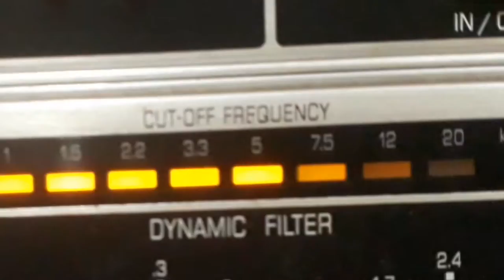JOSÉ MESSIAS - FIM DE SAFRA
FIM DE SAFRA - SAMBA de LUIZ DE FRANÇA - ZÉ TINOCO com JOSÉ MESSIAS e ORQUESTRA. Disco CONTINENTAL Nº 17.736-b. Matriz C-4215. Tamanho 25cm. Gravado em   /  /59. Lançado em novembro de 1959. Verso VOCÊ  AÍ.